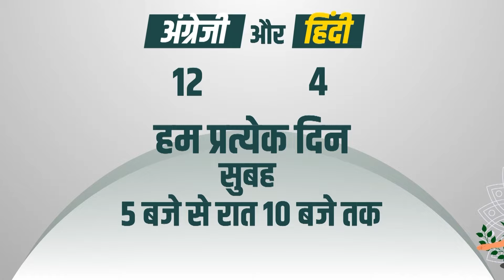अष्ट चंद्रासन Master Ashta Chandrasana🧘High Lunge Yoga Pose🌟 Cultivate Flexibility and Mental Focus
इस विस्तृत वीडियो गाइड में हमें ज्वाइन करें जैसे कि हम अष्ट चंद्रासना का अन्वेषण करते हैं, एक परिवर्तनकारी योगा मुद्रा जो इसके अनेक लाभों के लिए जानी जाती है। यह वीडियो, जिसे 10 वर्षों के अनुभव वाले एक अनुभवी योगा इंस्ट्रक्टर द्वारा नेतृत्व किया गया है, इस पर एक विस्तृत प्रदर्शन प्रदान करता है। आपको प्रत्येक चरण के माध्यम से ले जाया जाएगा, सुनिश्चित करने के लिए कि आप अष्ट चंद्रासना के संरेखण, तकनीक को समझें।

अष्ट चंद्रासन के लाभ🙏:

संतुलन और स्थिरता में वृद्धि: यह मुद्रा आपके पैरों और कोर को मजबूत करती है, आपके समग्र संतुलन और स्थिरता को बढ़ावा देती है।
लचीलापन में सुधार: नियमित अभ्यास से रीढ़, हैमस्ट्रिंग्स, और कंधों में लचीलापन बढ़ता है।
मांसपेशियों को मजबूत करता है: निचले शरीर को लक्षित करता है, जांघों, पिंडलियों, और टखनों को टोन करता है, साथ ही कोर और पीठ की मांसपेशियों को भी संलग्न करता है।
मानसिक स्पष्टता में वृद्धि: अपने मुद्रा पर ध्यान केंद्रित करने से मन साफ हो सकता है, तनाव और चिंता को कम कर सकता है।

चाहे आप एक शुरुआती हों या एक अनुभवी योगी, यह वीडियो आपके अभ्यास में सुधार करने के लिए मूल्यवान अंतर्दृष्टि प्रदान करेगा। अष्ट चंद्रासना के माध्यम से व्यक्तिगत विकास और सामंजस्य की यात्रा को अपनाएं।

Join me in this detailed video guide as we explore the Ashta Chandrasana, a transformative yoga pose known for its multitude of benefits. This video, led by a seasoned yoga instructor with 10 years of experience provides a detailed demonstration, You will be lead through each step, ensuring you understand the alignment, technique, and essence of Ashta Chandrasana.

Credits:
Yoga Instructor: Yogacharya Atul Mishra
Camera: Honey/Kailash
Editing: Rahul/Varinder
Producer: Meera Watts
Copyrights: Siddhi Yoga International Pte Ltd